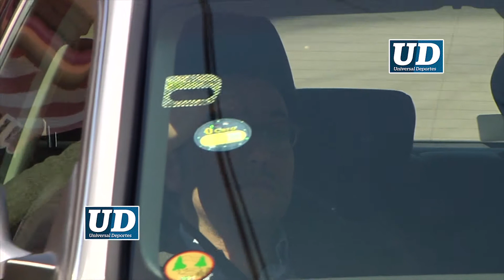Presidentes de clubes de futbol mexicanos se reúnen de emergencia.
Así llegan los dueños de los equipos de la LIGA MX.